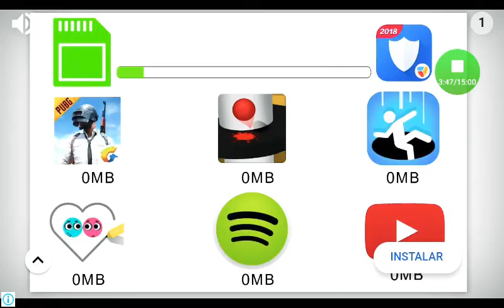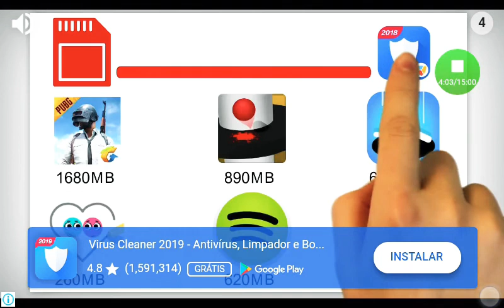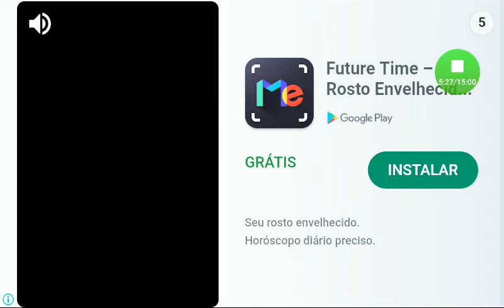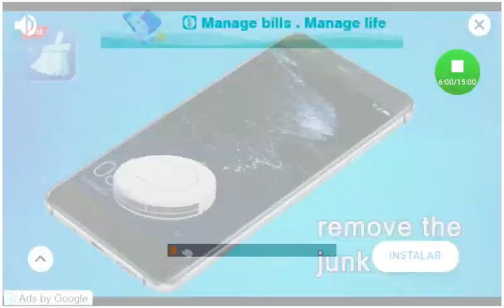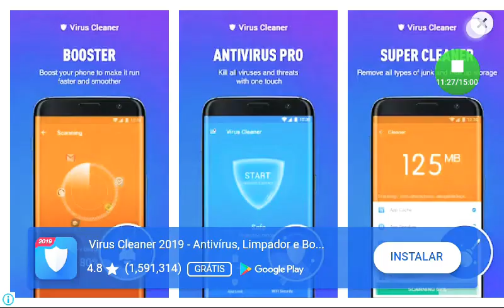Brasil vs france vs Argentina vs portugal futbol do vencedor 2 parte